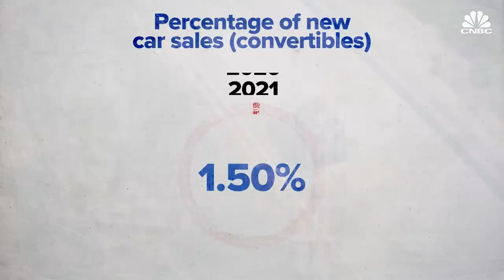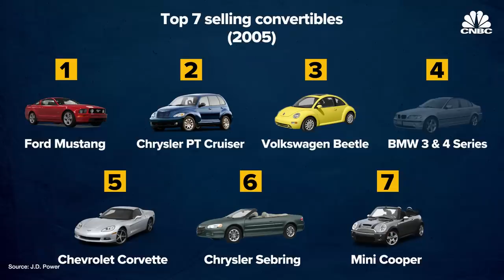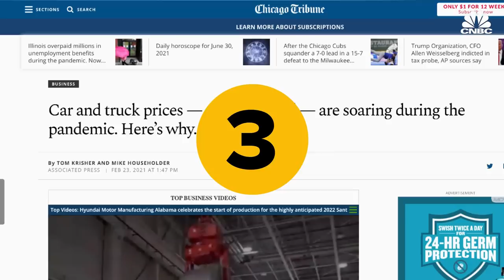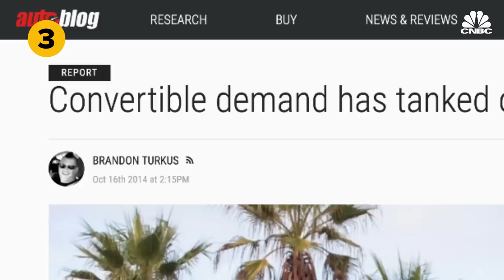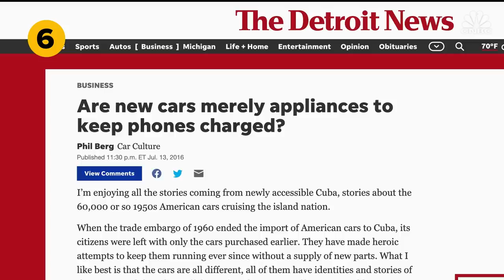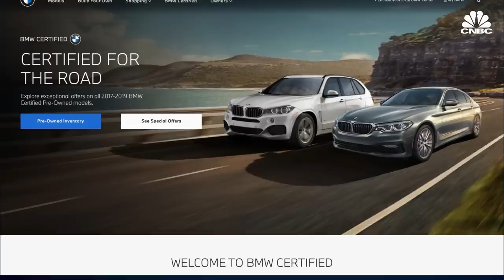The Rise And Fall Of Convertible Cars In The U.S.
Rising in popularity in the 1950s and 1960s, the convertible car is an automotive American icon. It was a vehicle meant for leisure and fun. Some of the most iconic models throughout history were convertibles, such as the Chevrolet Corvette and the Ford Mustang. However, in the last few years, convertibles have been slowly declining in popularity. Along with rising prices, American car buyers, especially those with children, value practicality and functionality over looks and leisure, leading their interest towards SUV's and midsize sedans. In 2021, convertibles make up only 0.46% of new car sales. Can the iconic design stand the test of time?

The Decline Of The Great American Convertible Car